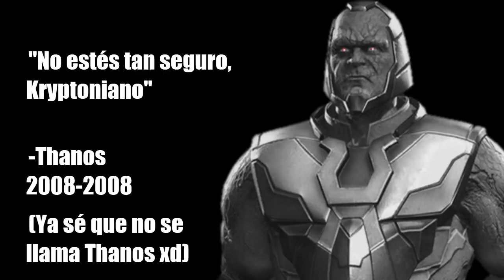Top 6 Porque Mortal Kombat vs. DC Universe Ha Sido el Peor de la Saga|"The End"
No Olvides dar tu opinión, todo lo que digas será bienvenido, pero tampoco olvides darle a Like y suscribirte, también recuerda que puedes apoyarme haciéndote miembro del canal, o sencillamente compartiendo mis vídeos con tus amigos, gracias por ver, saludos :D